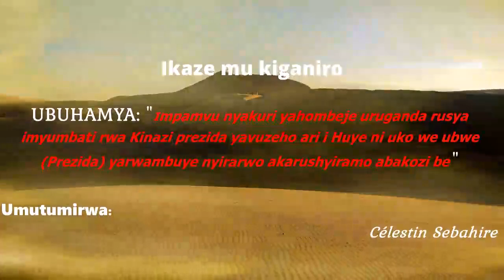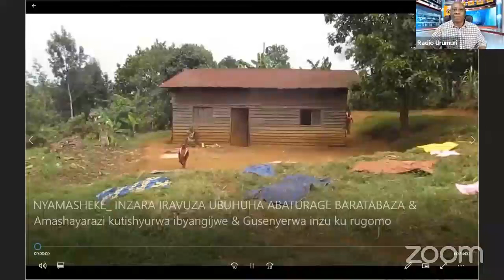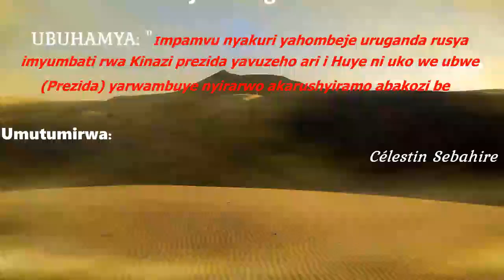Impamvu nyakuri yahombeje uruganda rusya imyumbati rwa Kinazi ni ingoma yarwambuye Nyirarwo-Ubuhamya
UBUHAMYA bwa Célestin Sebahire wo mu karere uruganda rwa Kinazi ruherereyemo: Impamvu nyakuri yahombeje uruganda rusya imyumbati rwa Kinazi prezida yavuzeho ari i Huye, ni uko we ubwe (Prezida) yarwambuye nyirarwo akarushyiramo abakozi be. Guhera ubwo na gahunda y'ihingwa ry'imyumbati muri ako karere yarateshejwe agaciro.